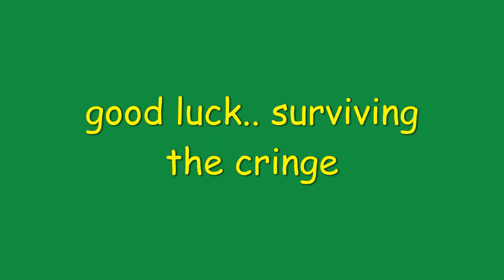cringey roblox ads 2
worse then the first one??